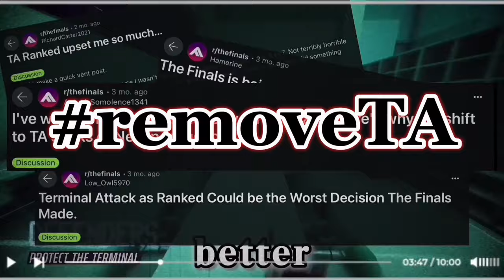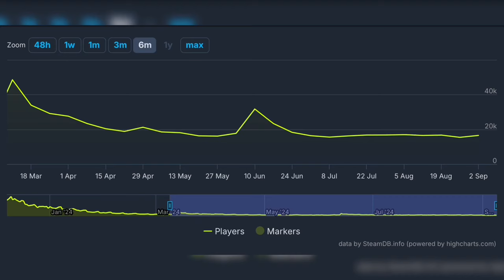The Future of The Finals...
The Finals isn't actually dying, nor is it dead. Yet it is still a possible future, here's what they can do during either season 2 or season 3 to avoid such a death.

🌟 Socials 🌟

🎬Shorts:  @SemperShorts

📈More Semper:  @Sempahh

🔴📼LIVE/VODS:  @SemperStreamVODS

You are free to react to this video, all I ask is when you do give credit please link my channel and not the video, thanks!

You can also use any part of this video in your own, please just put my channel tag somewhere on said section of video, thanks!